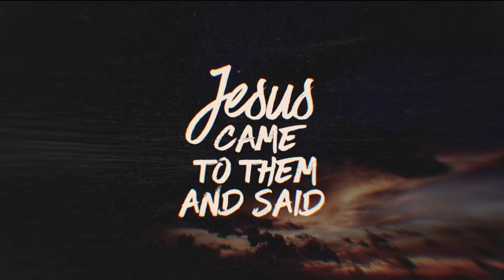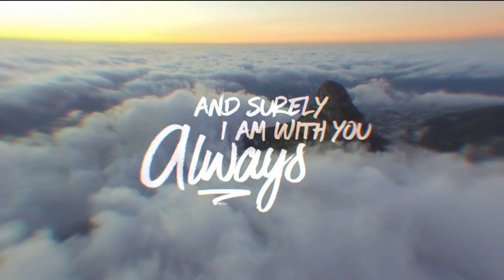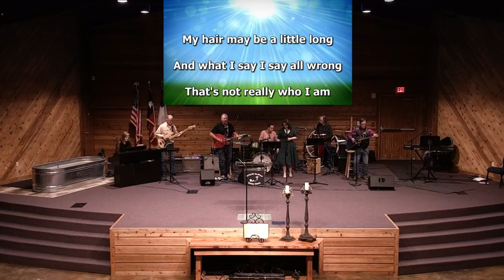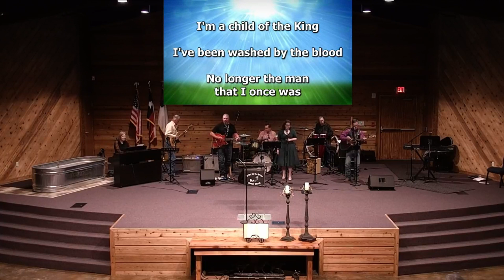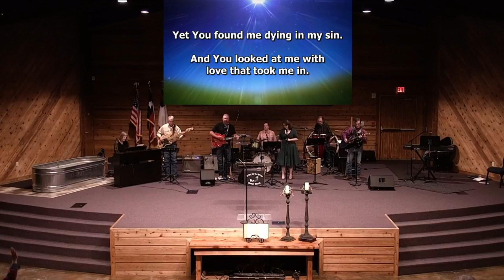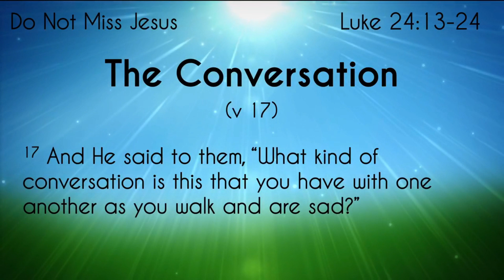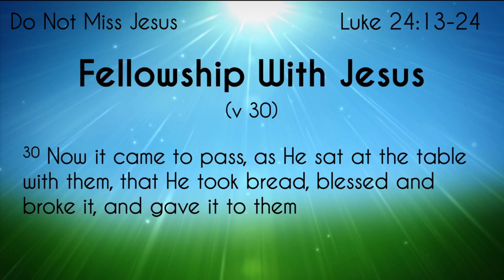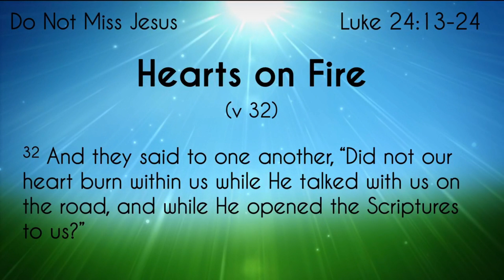2021 04 11 Do Not Miss Jesus Luke 24 13 24